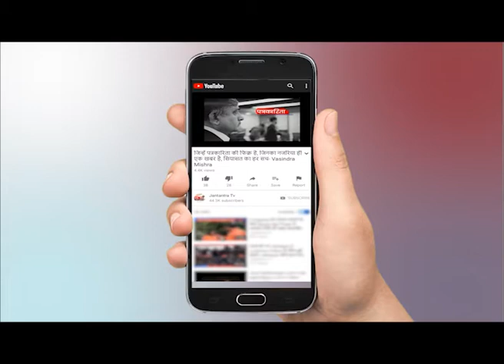Ram Mandir निर्माण को लेकर सरकार का बड़ा कदम - 1 हफ्ते के अंदर होगा ये बड़ा ऐलान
WATCH Ram Mandir निर्माण को लेकर सरकार का बड़ा कदम - 1 हफ्ते के अंदर होगा ये बड़ा ऐलान ON JANTANTRA TV